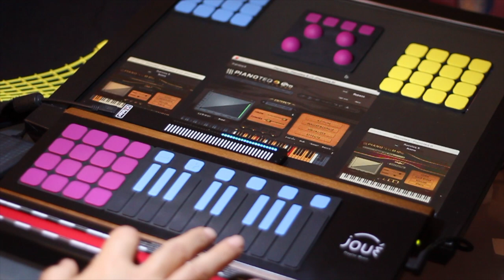Hide and Seek - Pianoteq video contest 2019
Pianoteq sounds (apart from 1st=ContinuuMini preset)
Joué-blue Pads= Ant. Petrof
Joué-keyboard=Celtic Harp
Joué-magenta Pads=Harp
Joué-magenta bubbles=Kalimba
Joué-yellow Pads=Glokenspiel